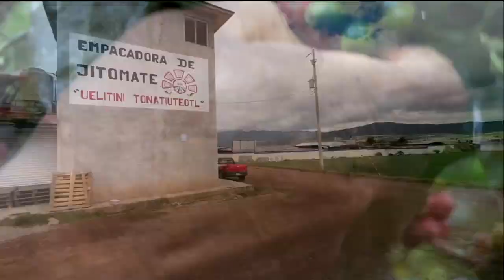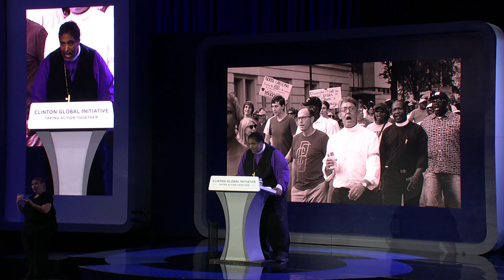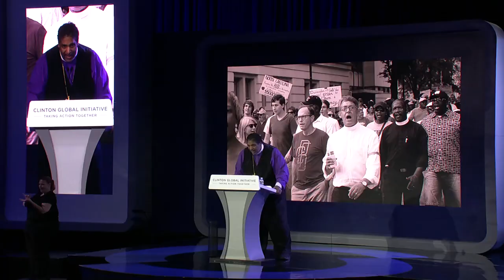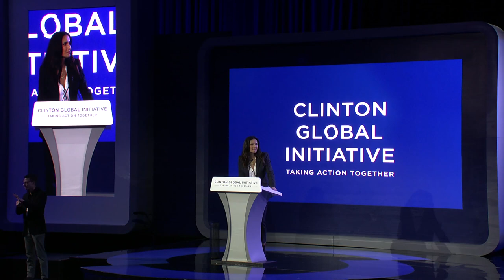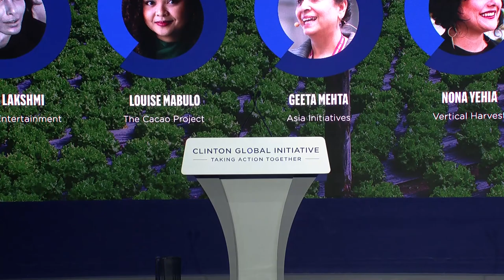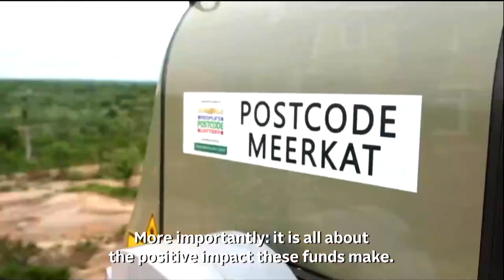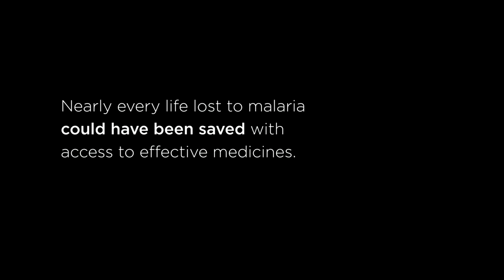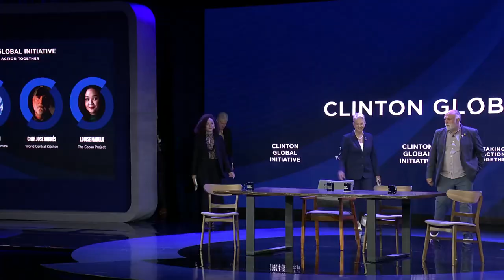A Seat at the Table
Today, over 300 million people are food insecure – more than double the number in 2020 – due to conflict, climate change, and inflation. From nations around the world to neighborhoods in Manhattan, the global food crisis is upending years of international coordination and progress. Tactical steps are necessary across the entire food and agricultural spectrum to reverse these alarming trendlines, and we all must find new ways to partner to address both the short- and long-term impacts of the food crisis. Whether it’s the lack of productive land due to climate change, the shrinking livelihood opportunities for farmers around the world, or the loss of dignity a parent experiences when struggling to provide food for their child, new approaches are required to fill these voids. Developing innovative partnerships that meet the moment we’re in is paramount to addressing the food crisis and begs the question – who else should have a seat at the table?

PARTICIPANTS
• JOSÉ ANDRÉS (@chefjoseandres): Founder and Chief Feeding Officer - World Central Kitchen
•  WILLIAM J. BARBER II: Founding Director - Repairers of The Breach & The Yale Center For Public Theology And Public Policy
• LAZARUS CHAKWERA: President of The Republic Of Malawi - Malawi Government
• PRESIDENT BILL CLINTON: Founder And Board Chair, Clinton Foundation And 42nd President Of The United States
• PADMA LAKSHMI: Author And Television Host/Executive Producer - Delicious Entertainment
• LOUISE EMMANUELLE MABULO: Founder - The Cacao Project
• CINDY MCCAIN: Executive Director - World Food Programme
• GEETA MEHTA: Founder and President - Asia Initiatives
• IMME ROG: Chief Marketing Officer and Member Of The Executive Board - Novamedia
• NONA YEHIA: Vertical Harvest Farms, CEO / Cofounder